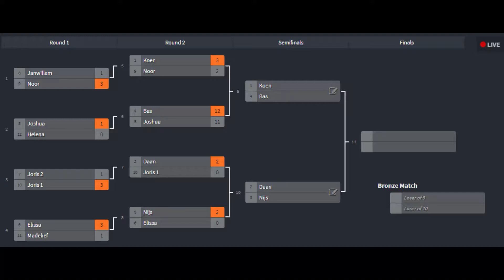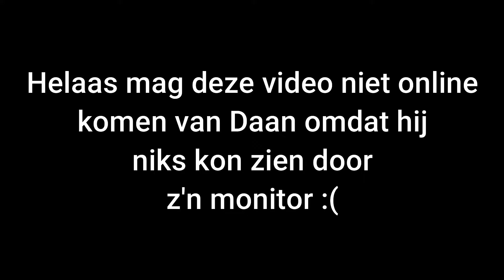Koenkie Tournament - Halve Finale!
Leuk dat je kijkt naar m'n video. Veel kijk plezier :D